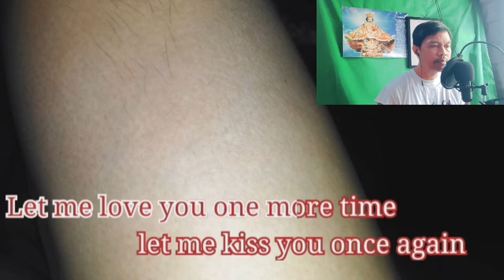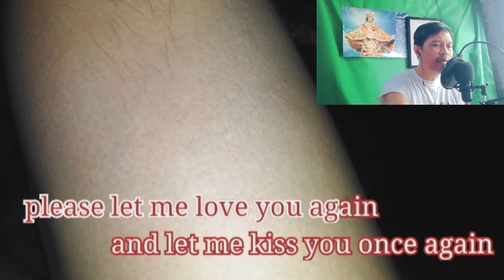Let me love you one more time karaoke by victor wood